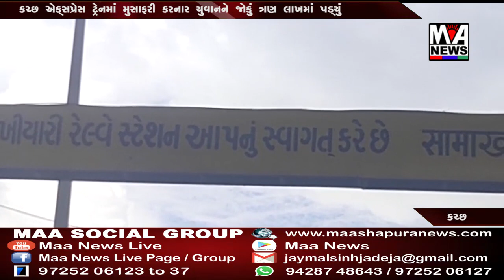કચ્છ એક્સપ્રેસ ટ્રેનમાં મુસાફરી કરનાર યુવાનને જોકું ત્રણ લાખમાં પડ્યું